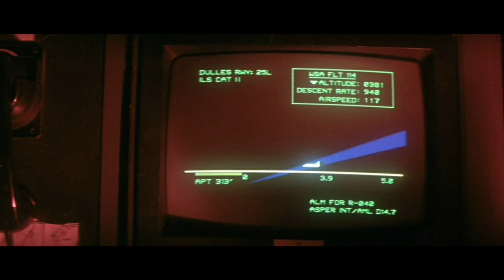Die Hard 2 (1990) Full Movie Explained In Hindi/Urdu | AVI MOVIE DIARIES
Die Hard 2 One EXPLAINED IN HINDI
Bruce wills

AVI MOVIES DIARIES
die hard 2 trailer,
die hard 2 full movie,
die hard 2 full movie in hindi dubbed,
die hard 2 ending,
die hard 2 plane crash,
die hard 2 full movie 2020,
die hard 2 trailer in hindi,
die hard 2 hindi dubbed,
die hard 2 movie,
die hard 2 review,
die hard 2 fight scene,
die hard 2 scene,
die hard 2 movie explained in hindi,
die hard 2 movie in hindi dubbed,